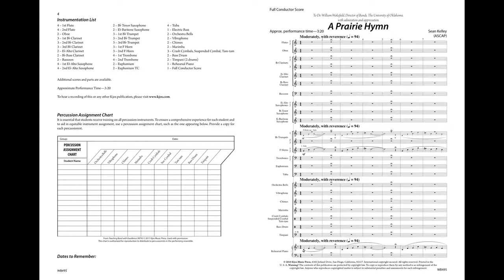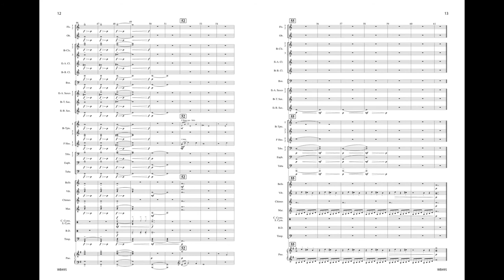A Prairie Hymn WB495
A Prairie Hymn
by Sean Kelley
WB495

Although the form of A Prairie Hymn is straightforward, the melody is well crafted and the harmonic structure is unpredictable and interesting. Distinct choirs of instrumental voices provide textural and coloristic variety, polyphonic parts provide rhythmic interest and a musical challenge to the performers, and a solo at the beginning and end—primarily written for the horn but also scored for trumpet—allows a more advanced player to shine. This work is evidence that educational music can also be artistic

Correlated with Tradition of Excellence Book 2, page 22